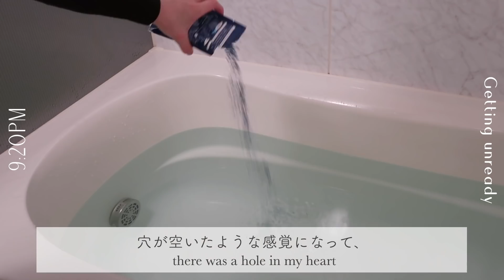Eng)ダイエットのモチベーションがなくなった数日間のVLOG🌤気持ちの切り替え方【やる気がなくなった人へ】I LOST MOTIVATION TO LOSE WEIGHT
今回はダイエットのやる気がなくなったときの
過ごし方を撮ってみました✨

人は誰でもずっと頑張れるわけじゃないから
しっかりと休むことも大切◎

なんか心が疲れた時に帰ってこれる動画に
なってたらいいなと思ってます☺️

🔔Googleアプリのダウンロード
➫Android をお使いの方はホーム画面のGoogle アプリから！
➫iPhone をお持ちの方はこちら！

■アプリについて
あなたの興味がひろがる情報、Google アプリの検索ボックスの下に出ています。

アプリを開いてスクロールすると、Google 関連サービスで過去に検索したトピックスやテーマに基づいた、おすすめ記事やニュース、動画が出てきます。好きなトピックスの最新情報や、よく調べるコアな情報、忘れていた興味まで、色んな情報に出会うことができます。
検索ボックスの下をチェックしてみてくださいね。
今すぐ Google アプリをダウンロードまたはタップ！

※動画内で表示される記事カードは一部変更を加えています。

撮影協力：モンスーンカフェ 代官山

🕊Momomiプロデュースフィットネスウェアブランド
『Leean Tokyo （リーントーキョー）』

📷 SNS.
↑Workout Planも出してます！

♫ music.
frumhere - the place we go.